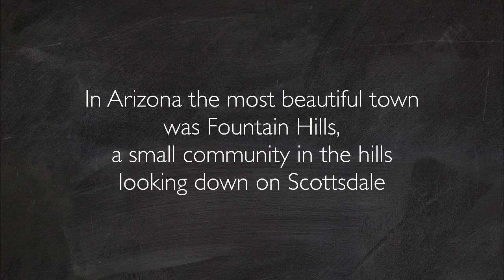14315 Desert Tortoise Trail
14315 Desert Tortoise Trail at Eagle's Nest in Fountain Hills, AZ.  5 bed, 5 bath luxury home on 1.25 acres of beautiful Sonoran Desert.

“Do Not Go Gentle (Instrumental Version)” by Josh Woodward

Photos by Administrator